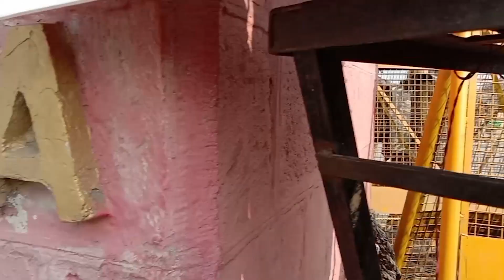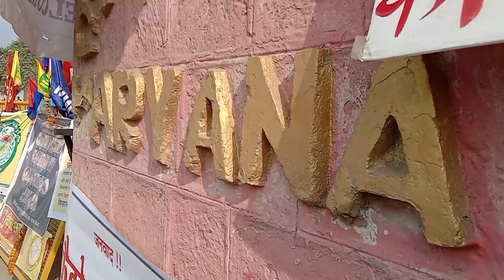हमारा कानून : जानिए क्या है तीनो नए कृषि कानून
यह वीडियो 'हमारा कानून' श्रृंखला का हिस्सा है। इस श्रृंखला का उद्देश्य भारत के संविधान के बारे में कानूनी जागरूकता पैदा करना है। इस वीडियो में बताया गया है कि भारत में तीन नए कृषि कानून क्या है जिनपर विवाद हैI इन तीन क़ानूनों को समझाया गया है की वो क्या कहते है और क्यूँ किसान इनके विरोध में ज़मीन पर उतर आये है और इनका विरोध कर रहे है I
भारत को एक मजबूत गणतंत्र बनाने के लिए यह आवश्यक है कि भारत के 130 करोड़ लोग संविधान और कानून के बारे में जाने।

यह वीडियो आपको कैसा लगा इसके बारे में हमे अपनी राय जरूर कमेंट कर के बताए। आपके क्या सवाल है, वो भी ज़रूर बताये और आगे आप किन कानूनों के बारे में जानना चाहते है, वो भी बताये

अधिवक्ता अवनि बंसल (सुप्रीम कोर्ट ऑफ इंडिया)
B.A.LL.B. (Hons) (Hidayatullah National Law University, India)
B.C.L. & M.Phil In Law (University of Oxford, U.K.)
L.L.M. (Harvard Law School, U.S.A.)